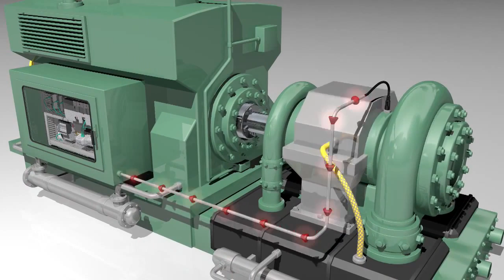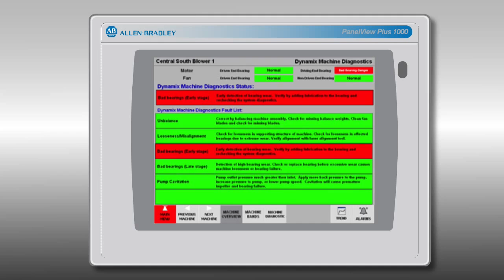Dynamix 1444 Series Integrated Machinery Monitoring System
The Dynamix 1444 Series system is designed to serve the protection and condition monitoring requirements of rotating and reciprocating industrial machinery.